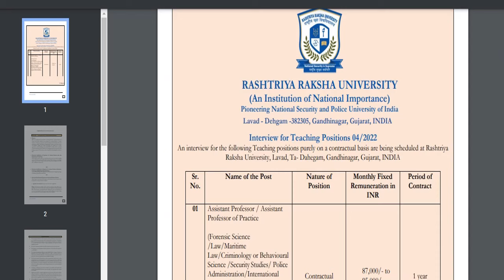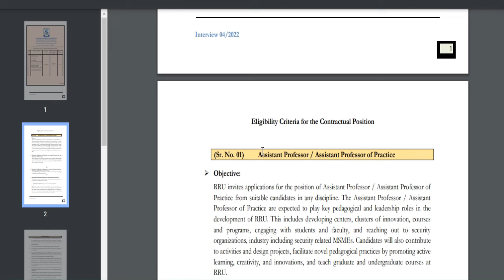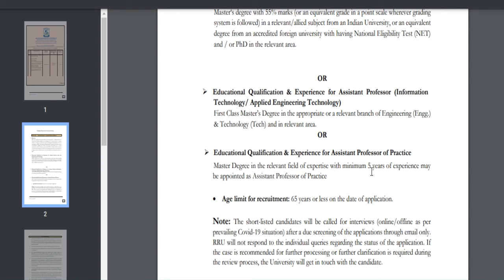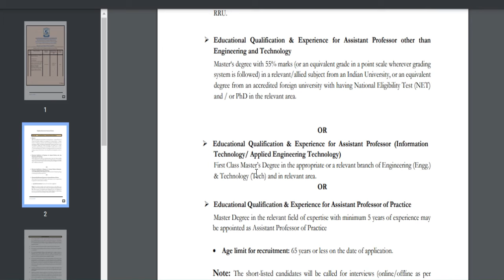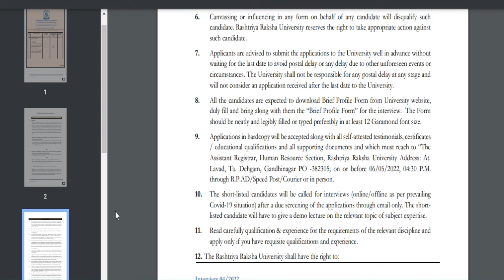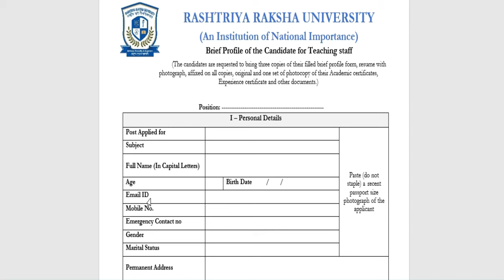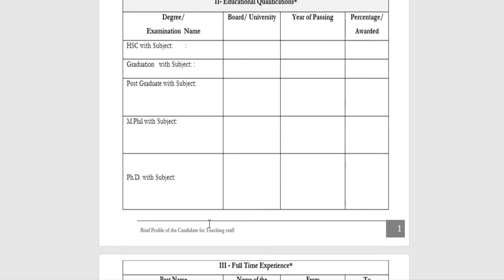Assistant Professor Recruitment 2022 | Only PG Can Apply | Salary 95,000/-pm | No Application Fees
Rashtriya Raksha University announces vacancies for multiple subjects. The post is related to the assistant professor. No application fees and direct mode of selection. Salary 95,000/-pm.

 assistant professor vacancy in Andhra Pradesh,
assistant professor recruitment process, assistant professor recruitment in Bihar, assistant professor recruitment 2021 in up,
assistant professor recruitment 2021 in up, assistant professor requirements, assistant professor recruitment in up,
assistant professor result, assistant professor recruitment in Karnataka, assistant professor recruitment in Andhra Pradesh,
assistant professor result up, assistant professor recruitment news, assistant professor recruitment in Assam,
assistant professor recruitment 2021 various posts, assistant professor recruitment 2021 various posts, assistant professor recruitment news,
Bihar assistant professor recruitment news, assistant professor salary, assistant professor salary in west Bengal, assistant professor salary in Rajasthan,
assistant professor salary in up government college, assistant professor salary in a private college, assistant professor salary in Karnataka,